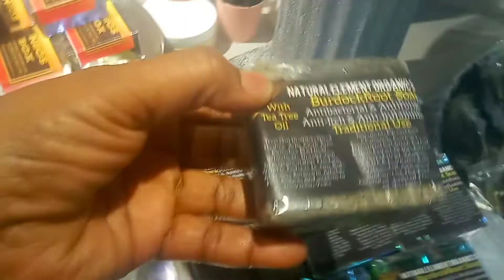Grand Opening. NaturalelementOrganicSoaps.com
Sugarloaf Mil Mall.                                              5900 Lawrenceville Ga 30044